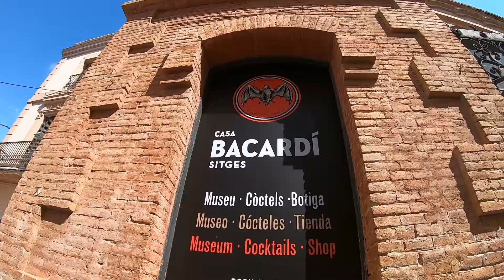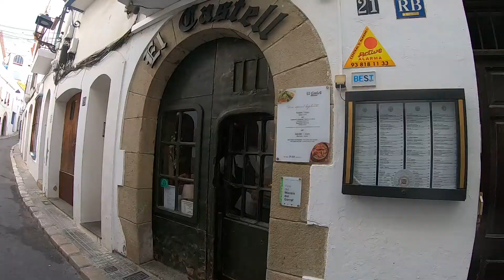Trip to Sitges with GoPro Hero 7 Black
Sitges bases its economy on tourism and culture by offering more than 4,500 hotel beds and events such as the Sitges Film Festival. It also stands as one of the main LGBT tourism destinations in the world. The determination to achieve high quality in its tourist infrastructures has made it a first-class destination for congresses, conferences, seminars and business meetings, being the Spanish city that hosts more if the capitals of some autonomous communities are excepted